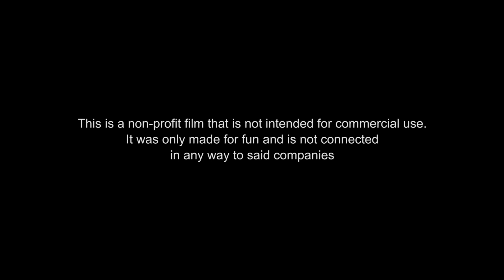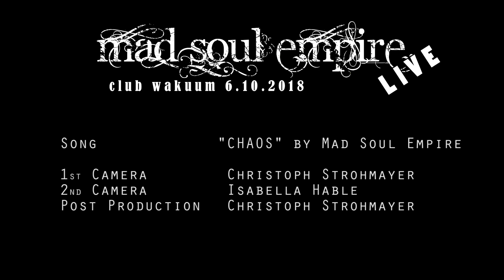"Chaos" LIVE Mad Soul Empire [CS Video]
Chaos live Mad Soul Empire

On the 6th of October 2018 the Rockband Mad Soul Empire performed live on stage in club wakuum in Graz. This live recording shows there song "Chaos".

Christoph Strohmayer
Videos & More

- facebook: Christoph Strohmayer Video & More
- vimeo: CS Video

Endcard Music by Philipp Mariano